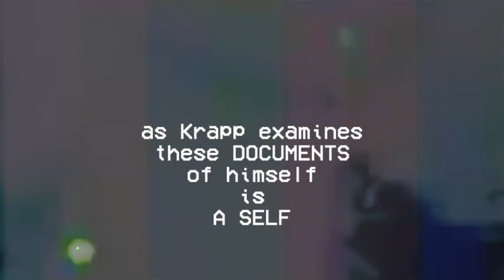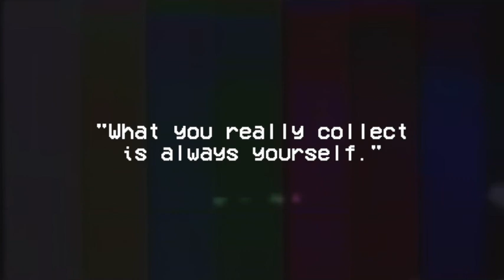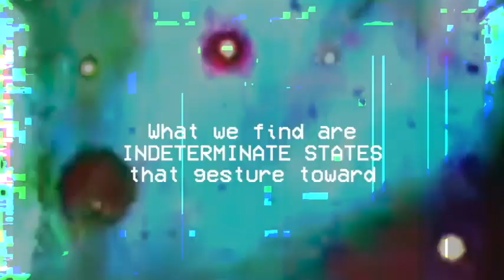On Loss and Fragmentation in Krapp’s Last Tape by Samuel Beckett | A.X. Ledesma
A tour through obsolete material to recover what is on, off, and around the record in Krapp’s Last Tape by Samuel Beckett. Occasional tape warps, fairly frequent glitches, and a persistent hiss. Mutable memories and circuitous pathways abound.

Warning: Video contains flashing lights.

Augusto Xavier Ledesma is an Instructor at the Department of English and Comparative Literature of the University of the Philippines in Diliman.  He teaches literature and academic writing.

The DECL Learning Resources series features pedagogical materials produced by the faculty of the Department on the English Language, English Literature, Philippine Literature in English, Literatures in English translation, Creative Writing, and College Writing.